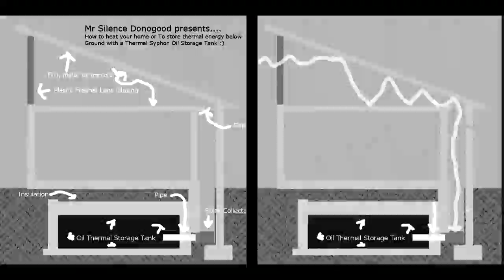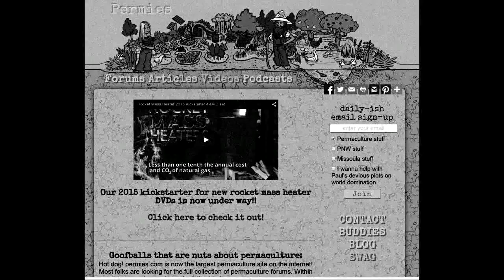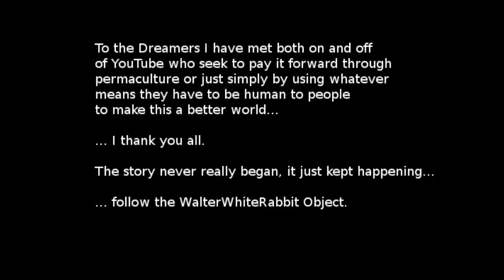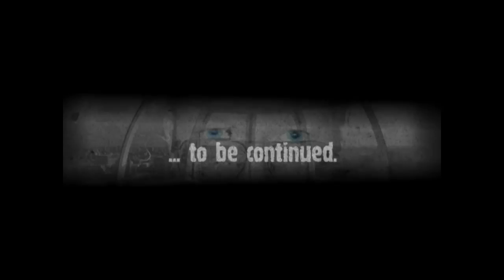BadlyBreaking Season 1 Episode 1 Just ask Alice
CREDITS (This means I not only would WANT to thank, but also am compelled by personal ethics and legal reasons.. well suffice it to say I need to thank you.. and I am just getting started with paying it forward to those who have inspired me) PLEASE READ THE LIST!

1. Josh Woodward (Artist who sings, The Dreamers and releases his music under Creative Commons License as a free download if you check out his website... but first enjoy his YouTube Channel and enjoy his art in music and subscribe to it please

2. All the folks at Permies.com

3. Debian and Ubuntu Developers and all the developers that allowed me to totally produce this video with FREE Open Source Software and Operating Systems.

4. Magnetman2010 ... he is on YouTube and just loves to tinker with green energy technology.. and is a wonderful guy check out his video...

5. neatpete45 ... he is on YouTube and is a Brilliant Electronics Engineer (formal or informal) .. check out his channel.

6. GreenPowerScience ... to Dan and Denise Rojas .. you honestly inspire me to keep going on and to use what gifts I have to make a difference in this world.. and I love the bloopers and accidents.. I am fully expecting to see a POW bubble appear in a video sometime when Dan shocks himself again or something like that LOL

Now for some of the images used.. I will provide attribution by providing the links to their pages

a. (The French Gay PRIDE event with the kiss between the young ladies)

b. (The cool looking young lady, Eli, on the rowing bike.

c. (The Climate Change Protest March in Australia)

d. (The Photo of Nikola Tesla .. and though this one is in the PUBLIC DOMAIN in the USA I thought I would give the link to the source image if anyone had it)

Again I am just getting started folks. BadlyBreaking will return with more episodes so I can pay it forward to everyone who inspires me.. and if I missed ANYONE in these credits let me know and I will get you added.

... in short: Let's change the world folks!